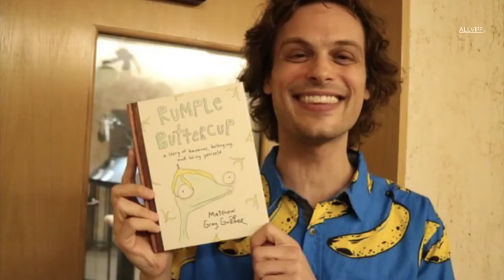Matthew Gray Gubler's Art Career Not Too Many People Know | Celebrity Hot Goss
Matthew Gray Gubler is internationally known thanks to his role in the television series 'Criminal Minds'. However, his talent as an actor is not the only talent Gray Gubler maintains in his life.

Who is behind Allvipp.com? We are a young and dedicated team that enjoys providing you with
entertainment news! From the British Royals to retro series, and the hottest new stars, shows, and
movies, we’ve got you covered!